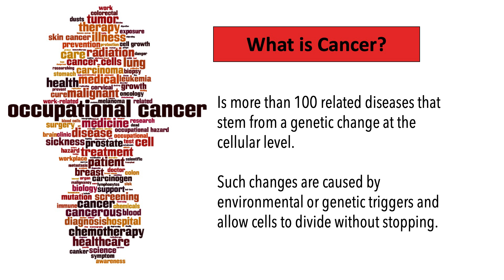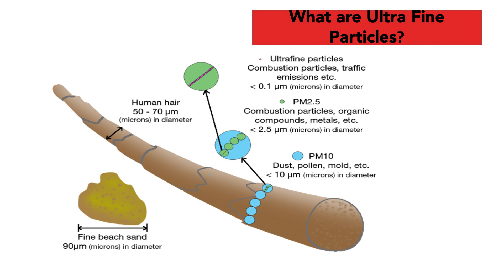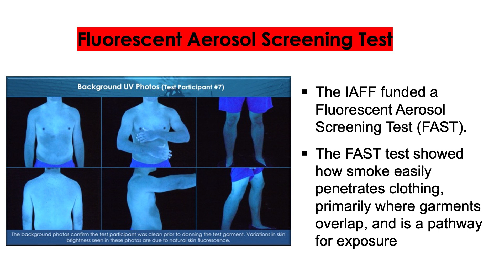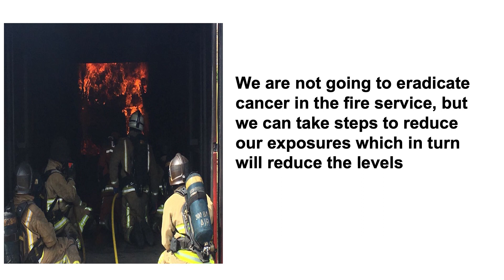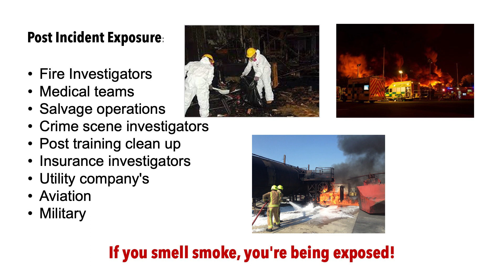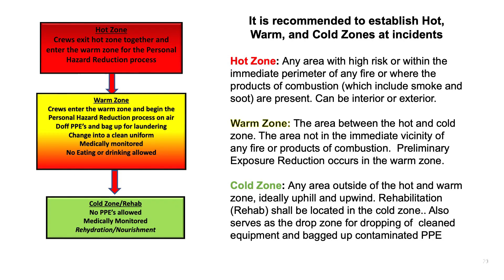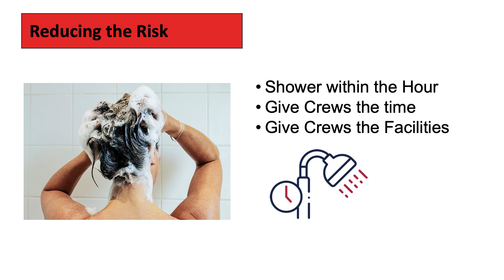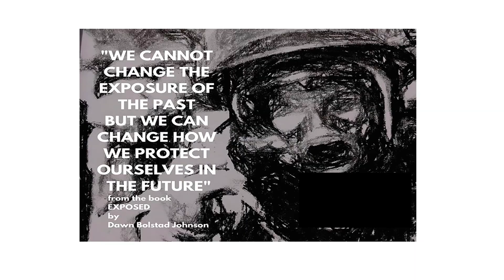Preserve life on the front line with strategies for carcinogen management in firefighting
Join Fire Officer James Clarke as he addresses the critical issue of managing carcinogens in the fire industry. Discover the alarming risks associated with these cancer-causing agents and explore the strategies to minimise exposure and safeguard the well-being of firefighters worldwide.